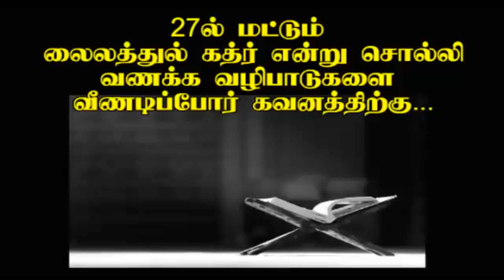27ல் மட்டும் லைலத்துல் கத்ர் என்று சொல்லி வணக்க வழிபாட்டுக்களை வீணடிப்போர் கவனத்திற்கு.!